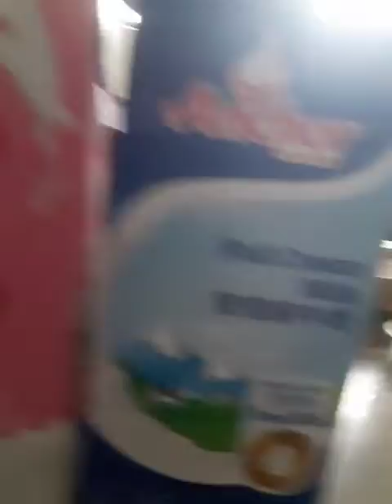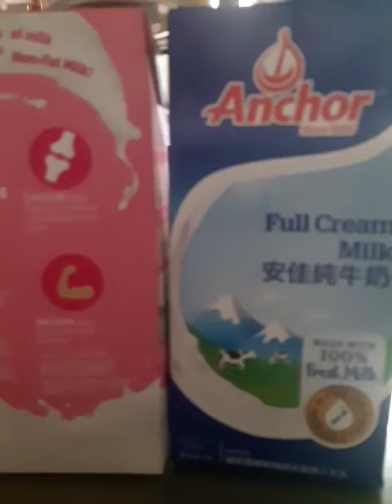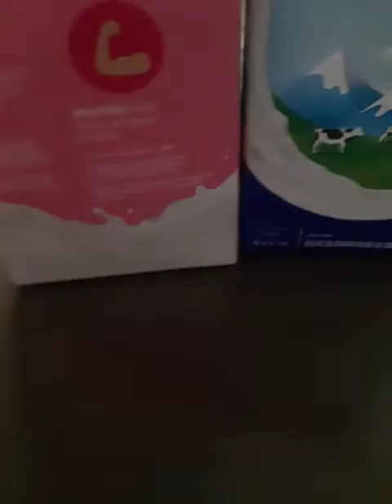i'm making banana strawberry milkshake with banana on the top because we are out of strawberry